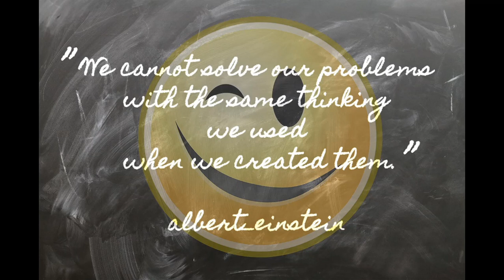Heart Air Ballon Reiki Meditation - Shanghai Lockdown Spring 2022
Join in for this guided meditation powered by Reiki. Enjoy the empowering vibes, wherever you are in the world. Healing anywhere is healing everywhere.
Background:
People in Shanghai are experiencing an ongoing lockdown due to 0-CVD policy. For some citizens, this has been going on for several weeks already. For others, we are only two weeks so far (as of April 15). Our brothers, sisters, elders, and children are facing inhumane treatment and conditions. The medicine (policy) is far worse than the disease (Om**ron).

With boundless love,
Michael Tokarz, Usui Holy Fire III Reiki Master Teacher
Shanghai, China
April 2022